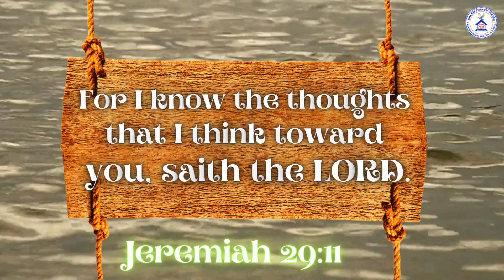| | TODAYS HEBRON CALENDAR VERSE | | 18-01-2024|| UDAYINCHE DIVYA RAKSHAKUDU ......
BRO. OBEDU RAJU  VOCAL..// BRO.JESSY KEYS // HEBRON HINDI  SONG //